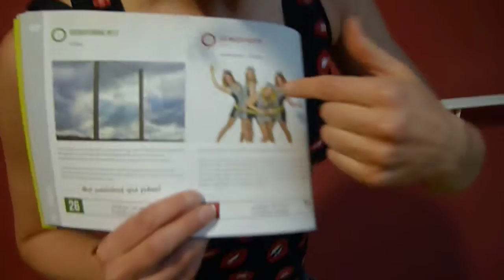Filmpje LOS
Zaterdag 28 januari gaan ze los in Veluvine: de dames van LOS! Afgelopen donderdag waren ze al in ons theater en hebben een speciale videoboodschap achtergelaten.